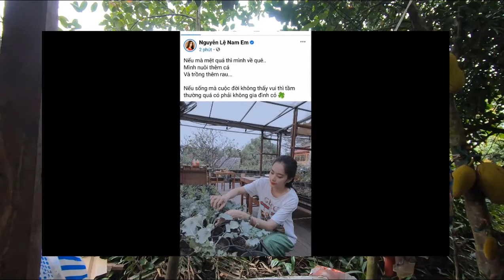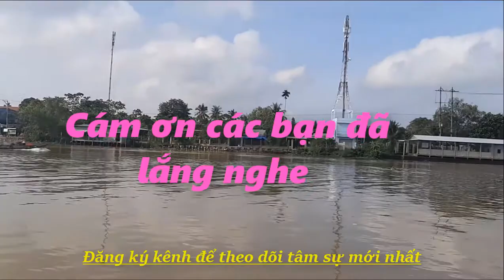🍀🥰Nam Em trồng rau nuối cá sống an nhiên, Nam Em ổn định tinh thần, chuẩn bị cho đấu trường nhan sắc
Vì Yêu
Bởi quá yêu anh mới dại khờ.
Bởi tình trao trọn mối duyên tơ.
Bởi xa lòng mãi ôm sầu nhớ.
Bởi thế em đây cứ ngóng chờ.